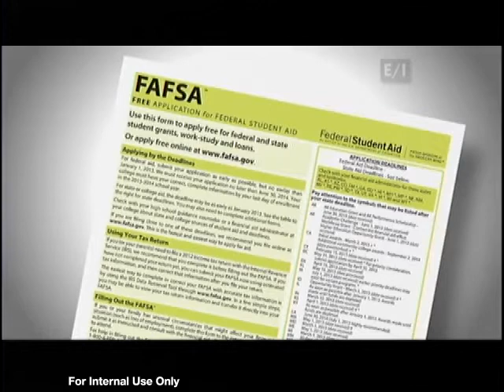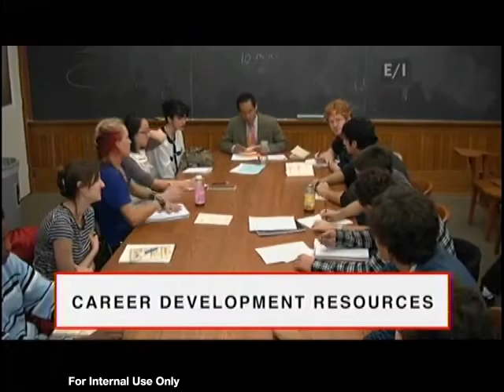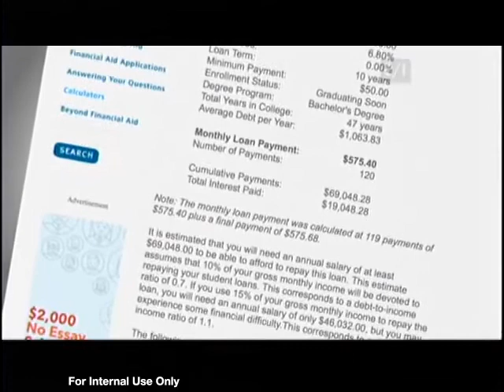Teen Kids News: Best College ROI | The Princeton Review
What is college ROI? Rob Franek explains what to look for in your college search to make sure you're getting the best return on your college investment.